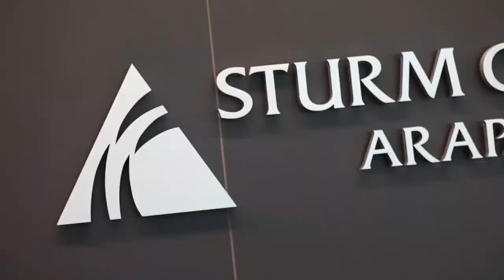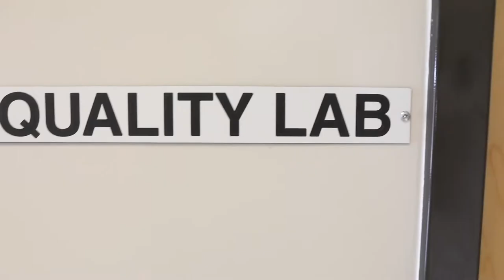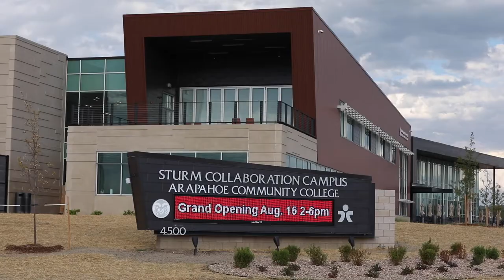Lift the Gift: ACC Sturm Collaboration Campus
In March 2019, Arapahoe Community College received a gift of up to $10 million from the Sturm Family Foundation, the largest in the history of the 13-institution Colorado Community College System. With an over $5 million match opportunity, bringing the full potential of the gift in excess of $15 million, the funding will be used in its entirety for ACC's new Sturm Collaboration Campus at Castle Rock. You can help ACC to LIFT THE GIFT through matching dollars raised by the ACC Foundation.

Video produced by Nick Lucey/NickLucey.com; directed by Tiffany White, Plus5 Consulting.